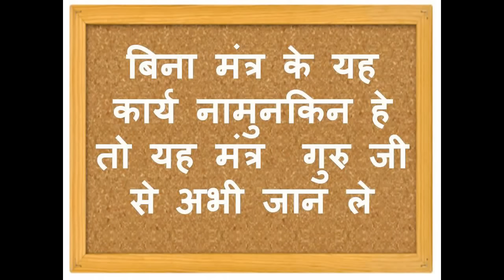किसी को वश में करना हे तो नाम के आगे यह लगाए । नाम के आगे यह लगाते की असर शुरू